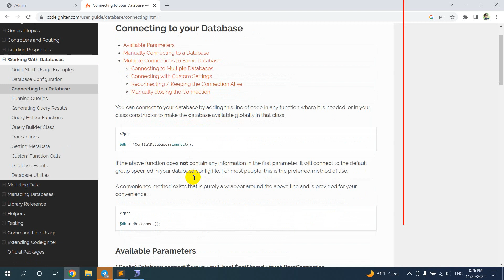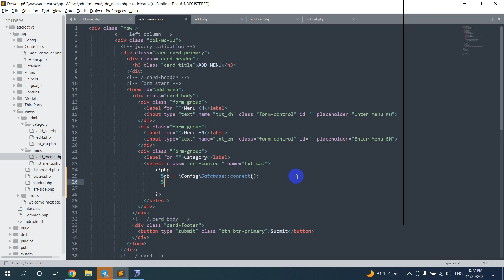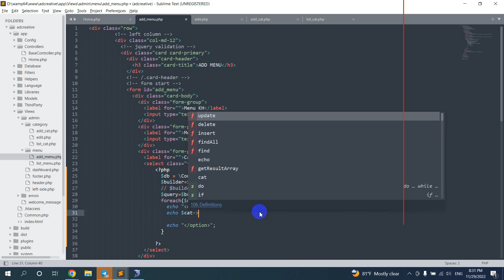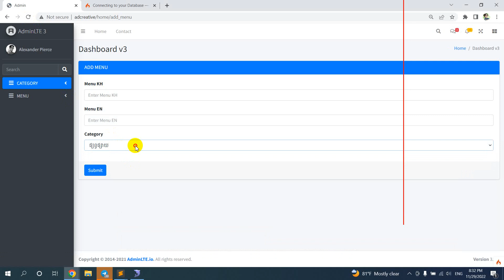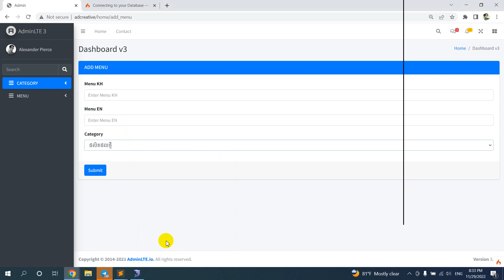AdminLTE with Codeigniter4